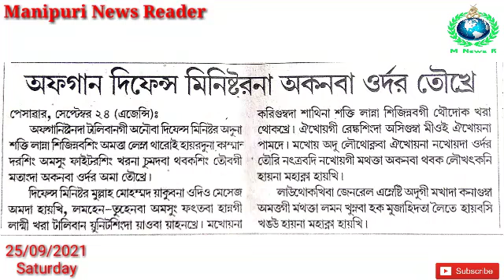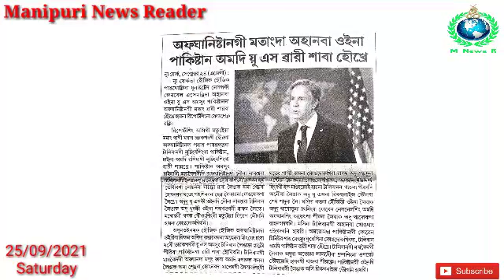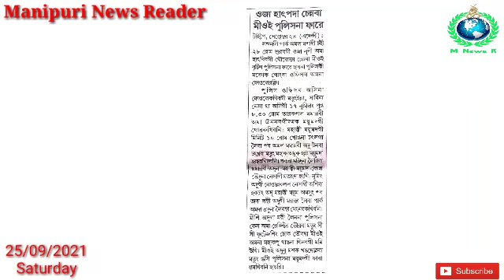Shakti Lanna Sijinnaba Sing Lemna Tharoi Haikhre